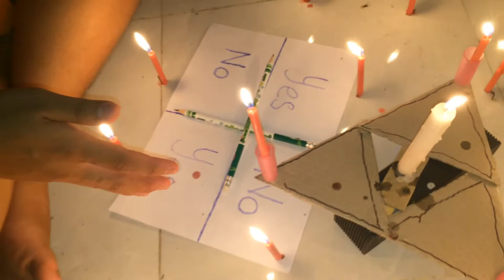[CTMT] TRÒ CHƠI MA QUỶ CHARLIE - SỰ THẬT ĐẰNG SAU TRÒ CHƠI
MONG CÁC HÃY ỦNG HỘ THẬT NHIỀU CHO KÊNH MÌNH NHÉ VÀ CÁC BẠN HÃY ĐƯA RA THẬT NHIỀU THỬ THÁCH BÁ ĐẠO CÀNG KHÓ CÀNG VUI CHO NHÓM MÌNH THỰC HIỆN NHÉ